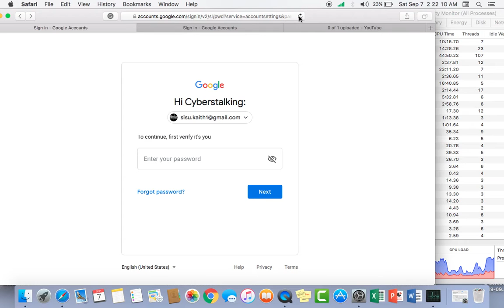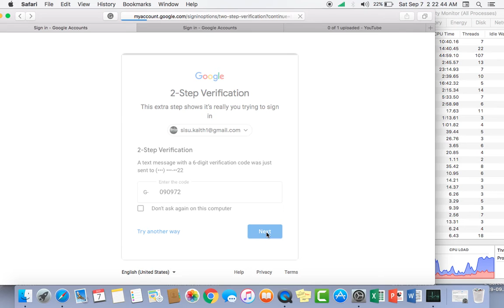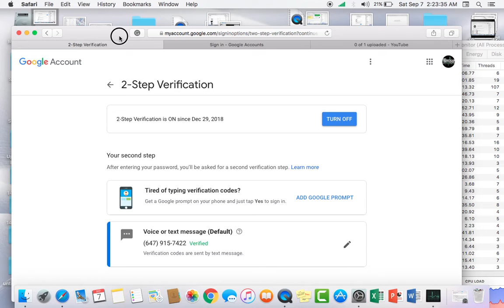Receipt of Veri code will not change